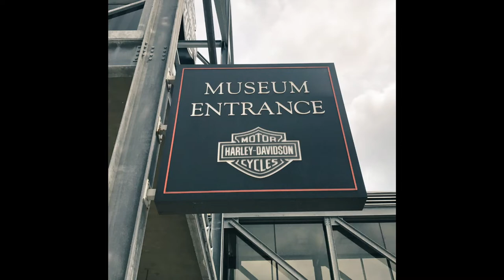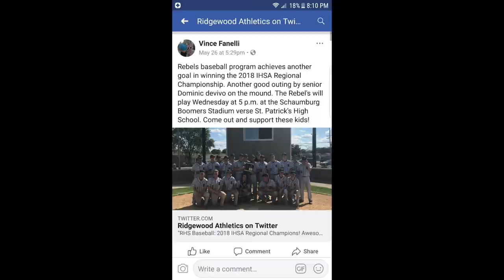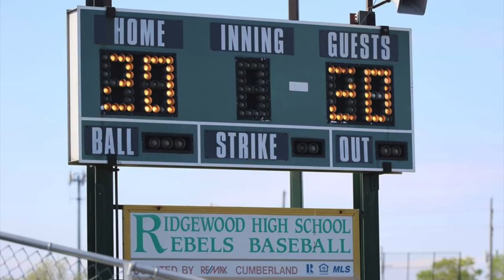Ridgewood Baseball Program